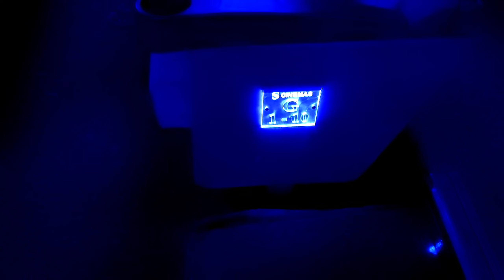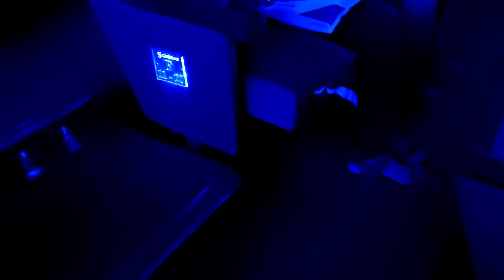Spiderman movie & craft bazaar vlog😘😃🥰😍😜.... By_Sree vysyas vegetarian